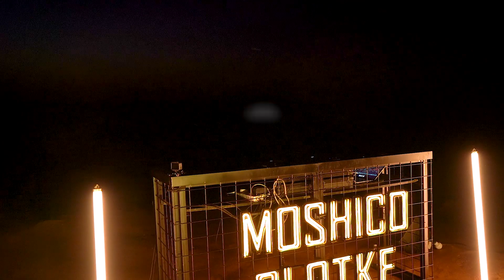Moshico Plotke set live 2021 & ‏‎Yarden Saxophone‎‏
Copyright Statement:
 This track is not intended to infringe any copyright laws in any way.
 This is for sole purpose of entertainment; no profit is gained from this.
 It is the copyrighted property of its right.

Collected and mixed by:  Dj Moshico Plotke
Watt The Fox - Taneghil N'AÃ¯r feat. Omar Ezza (Original Mix)
Bielzinho - Bielzinho (Xinobi Extended Remix)
Dj Pado - Ye Ye (Original Mix)
Adam Ten - Toka
Christos Fourkis - Abantu (Original Mix)
Yuksek feat. Polo & Pan - Cadenza (Edit)
Jenia Tarsol, Jinga feat. David Cantan - Back To Life (Chaim Remix) (Chaim Remix)
Ruveni - Ba Be Lai (Original Mix)
Mano Negra feat. Made in TLV - Sueno de Solentiname (Rampa Version)
Abrão, Bigamo - Too Late To Ganges (Red Axes Remix)
Themba - Ilembe (Original Mix)
yarden - dont leave me
stylo & goomgum - teleport
Made in Tlv - Discoteque (Original Mix)
Anima - Mercury (Original Mix)
Mita Gami - Kapara
Stan Kolev - Inferno (Original Mix)
Yarden Saxophone - Demons
Anima feat. Sheera - Moon (Original Mix)
Erly Tepshi & Alberth feat. John M - Miss You (Erly Tepshi Version)
Fousheé - Deep End (Hugo Cantarra VIP Remix)
Armin van Buuren, AVIRA - Illusion
ARTBAT, Dino Lenny - Fading (Original Mix)
A2Z - Where U Are (Original Mix)

Photographed and edited by: @guy abuhasera
Production management: @sharon atias
Amihai Ben Shlush- booking 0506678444